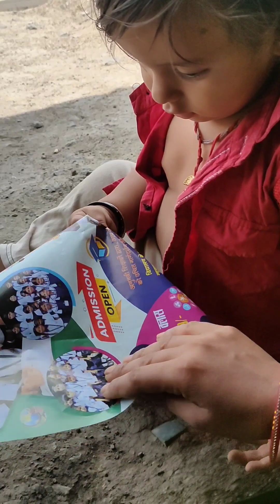My Good Baby Playing With Home || Cute Baby Playing With Outdoor